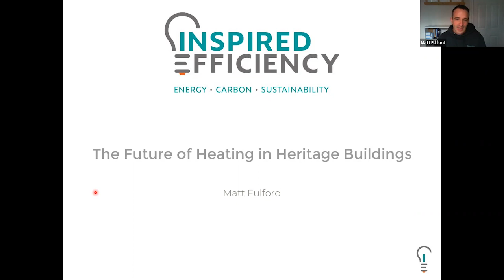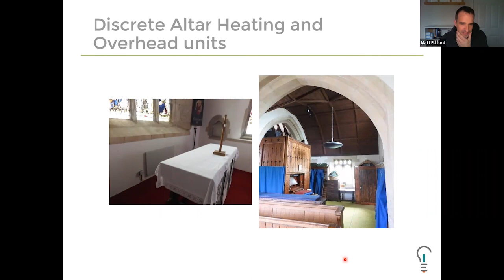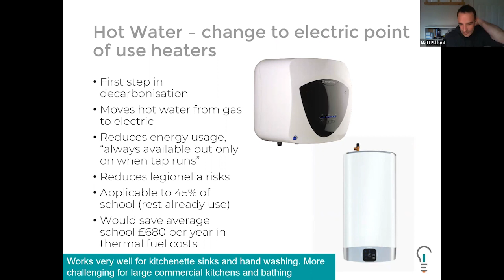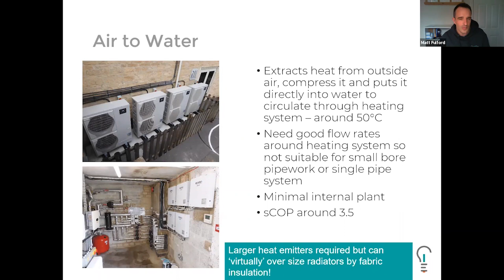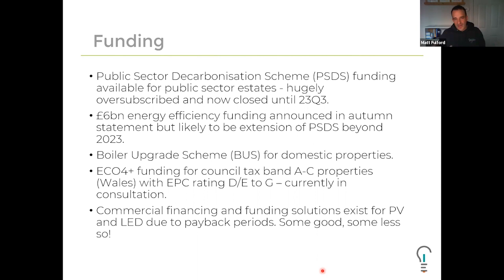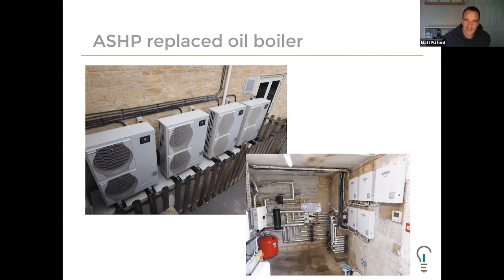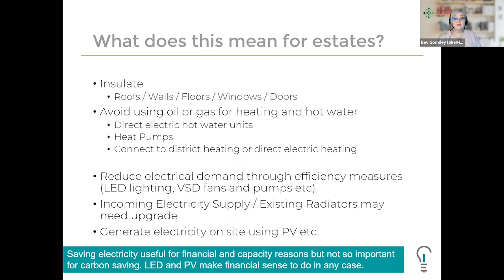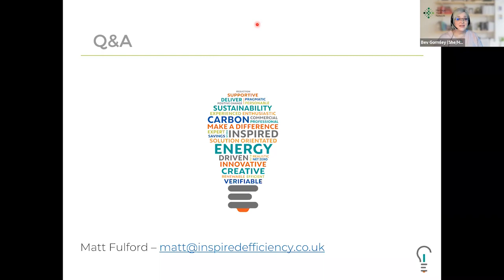Decarbonising Heritage Buildings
This is a recording of an event that took place on 5 December 2022.

Are you interested in decarbonising your historic building and want to discover some of the key challenges and solutions to making heritage buildings Net Zero Carbon? Matt Fulford, founder of Inspired Efficiency, draws on real life case studies of where this has been achieved.

Matt is an energy and decarbonisation consultant with significant experience in heritage buildings. He created the first zero carbon church building back in 2010 in a medieval, Grade 1 listed building and advises many dioceses and other heritage organisations.

Heritage Trust Network is the UK's umbrella organisation for non-profits that are rescuing, restoring and managing historic buildings and places. Join our network of almost 800 members today